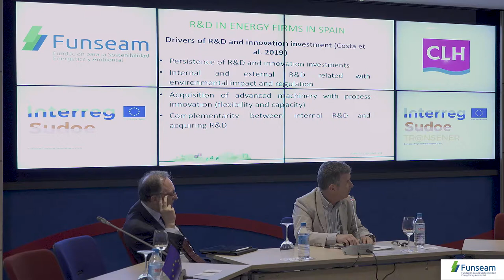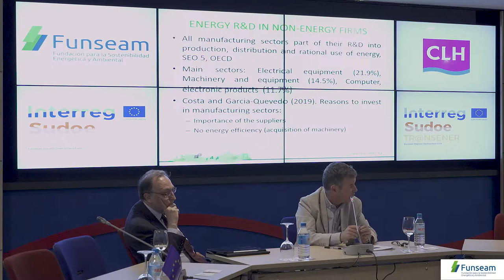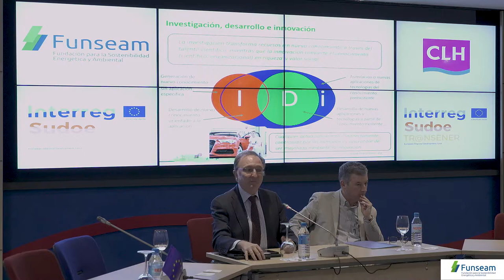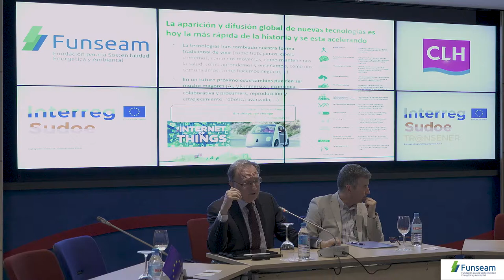Summer Seminar “El Papel de la Innovación en la consecución de los objetivos climáticos”.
El evento, organizado con la colaboración de CLH y dentro del marco del proyecto europeo Tr@nsener contó con ponentes de excepción.

Bienvenida e introducción
- Jorge Lanza, CEO de CLH
- Joan Batalla, Director General de FUNSEAM

Presentación del estudio:
Innovación y transición energética: Principales conclusiones del estudio “An overview of innovation in the energy sector for the sudoe regions”
- José García-Quevedo, Investigador de la Cátedra de Sostenibilidad Energética de la UB
- Manuel Doblaré, Catedrático de la Universidad de Zaragoza